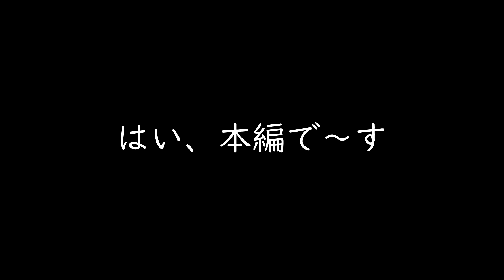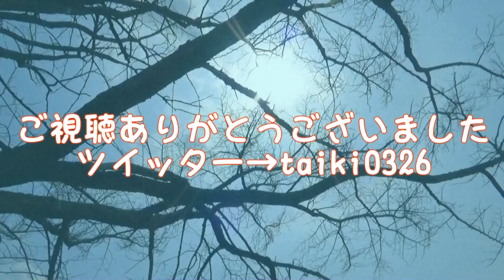間違った情報を発信してしまいました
最近鬼滅の刃のアニメ全部見たんだけどアレ面白いね。

MUUUストアでグッズ販売中！

PIXTA
ぱくたそ